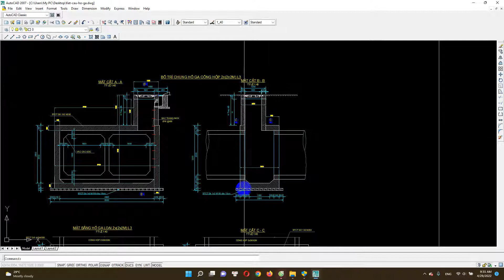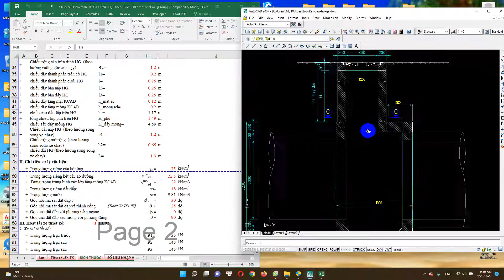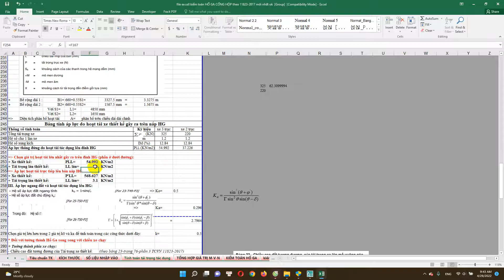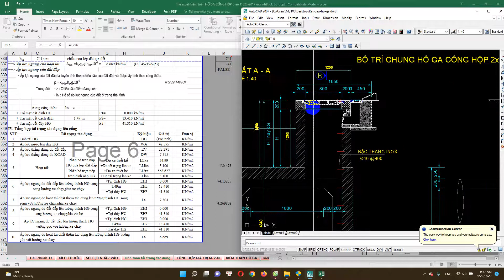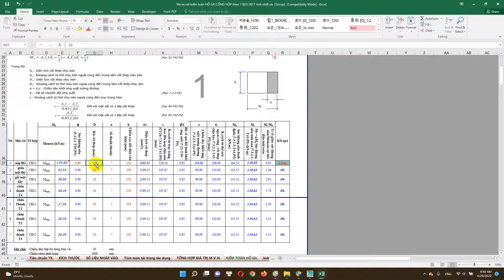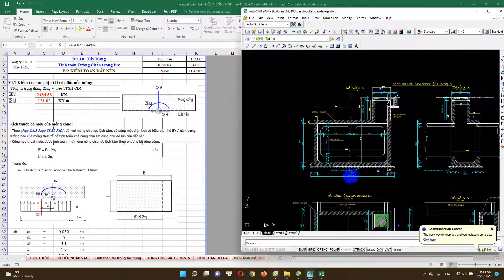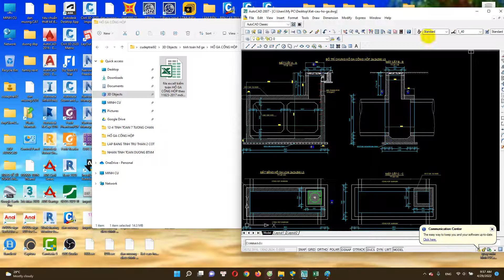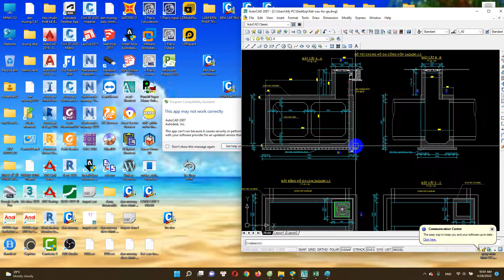Kiểm toán HỐ GA CỐNG HỘP theo TCVN 11823-2017 / BOX SEWER PIT spreadsheet / excel BOX SEWER PIT